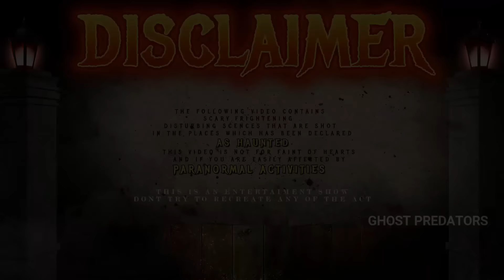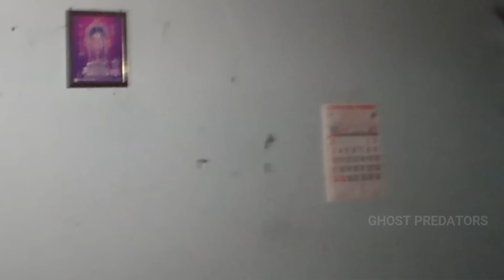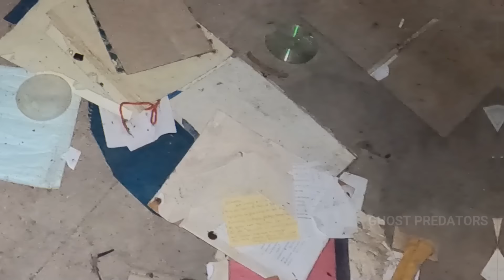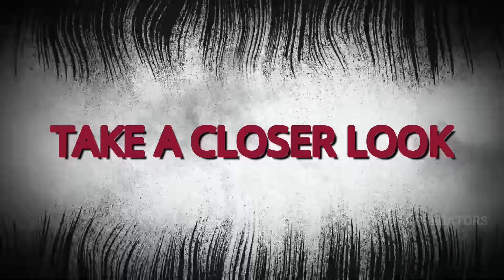VALENTINE COLLEGE (Angry ghost demon)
For Advertisement&other queries:
I need all your support and encouragement to push myself to cross my boundaries

All the videos are just for an entertainment purpose ,don't attempt to recreate any of the acts from my videos ,as they may be dangerous if not done correctly .